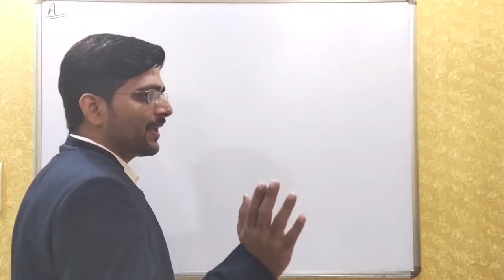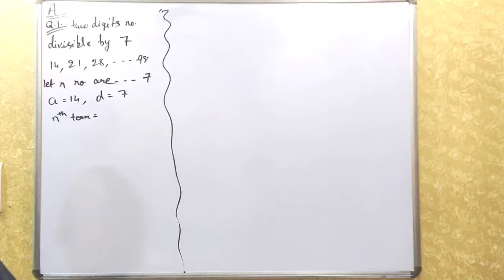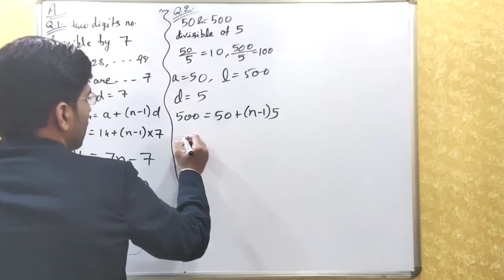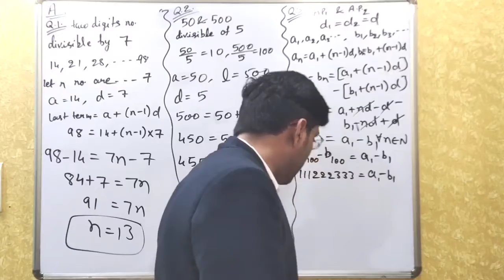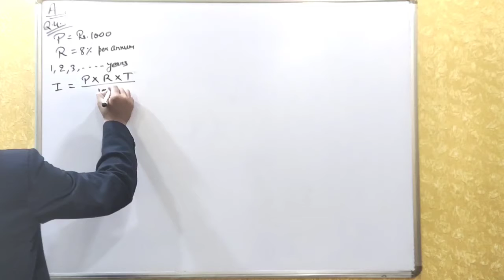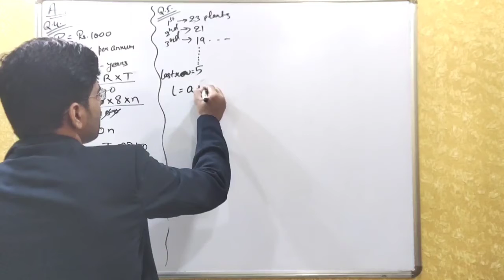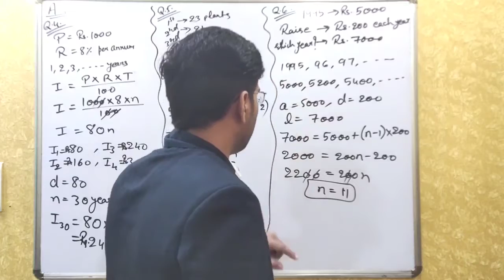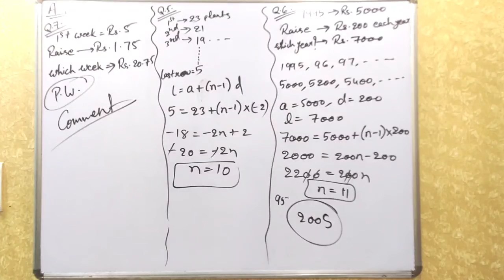04 Arithmetic Progression |@Career Adda - the_numeric_helper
@Career Adda - the_numeric_helper

🔥 Arithmetic Progression | Class 10 Maths Chapter 5 | NCERT class 10 chapter 5 | R D Sharma Solutions | CBSE ICSE All Boards |

Hey :))
Practice makes human perfect
Career Adda - the_numeric_helper
:)) Be energetic
Physics Solutions
Pradeep Physics Solutions
S L Arora Solutions Class 11th
H. C. Verma Class 9th Solutions
Electricity Physics Concepts
Electricity each & Every Solutions

ARITHMETIC PROGRESSION (FULL CHAPTER) WITH COMPLETE NUMERICALS AND ALL FORMULAE ||
10TH CBSE, 10TH NCERT CHAPTER NUMBER 5, X MATHS, 10TH MATHS ||

In this video, we are going to give you the easiest way to learn Arithmetic Progression Formulae. Any student from class 9/10/11/12 or preparing for engineering or medical entrance exam must watch this.

We have covered all Arithmetic Progression Class10 questions and Formulae and Methods so that you can get maximum benefits. It’s a premium video which we are providing you in free.

C A T N H Subscription Benefits:
1. Learn from your favourite teacher
2. Dedicated DOUBT sessions
3. One subscription, unlimited access
4. Real time interaction with teacher
5. You can ask doubts in live class
6. Limited students
7. Download the videos & watch offline